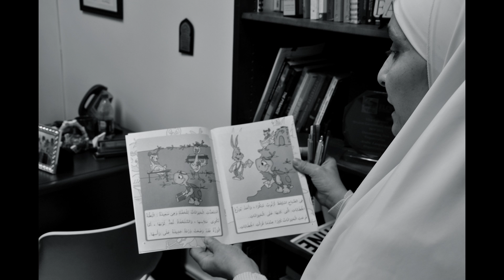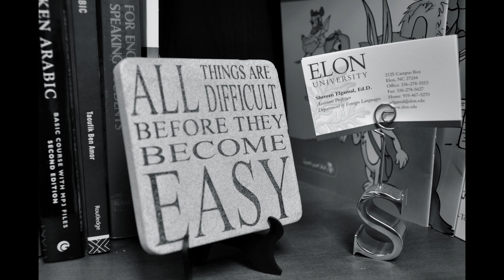Shereen Elgamal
Assistant Professor of Arabic, Shereen Elgamal, immigrated to the United States from Egypt. In celebration of the Muslim holiday, Eid al-Adha, Elgamal shares how Islam is important in her life at Elon.